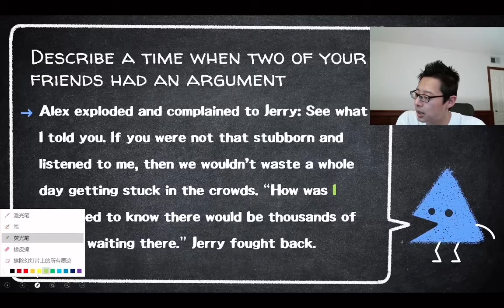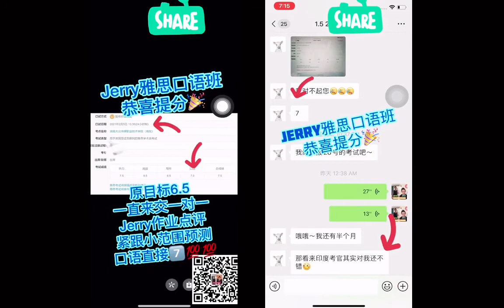Jerry口语微课堂【150期】口语高分低分就差这3招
Jerry每周会在雅思哥app有2-3次口语公开课，跟你分享更多当季雅思口语干货 （今晚5.28日北京时间：4:45pm，就有公开课哦，也可添加微信观看回放）
获取更多口语学习资料
微信：jerryspeaking9